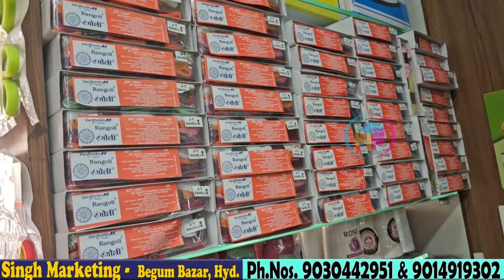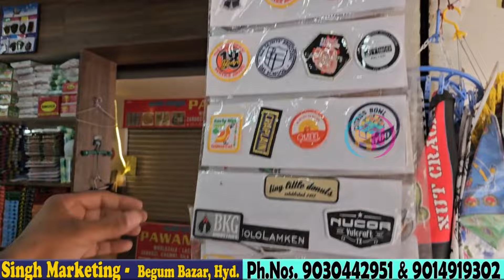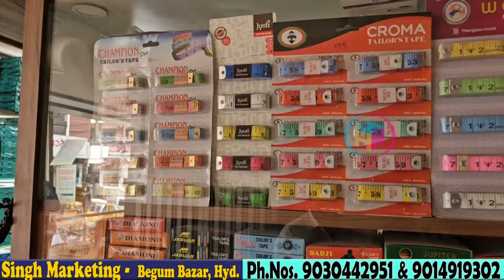Wholesale Tailoring & Sewing Mechine Material Market in Hyderabad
Shop Address:

Singh Marketing
#15-1-478,Shop No.04, Tej Tower, Feelkhana, Begum Bazar, Hyderabad, Telangana 500012

Phone Numbers mentioned in video pls check and call to the shop owner for purchase materials shown in video.

Prices of the items may increase and decrease. vendor is the final authority to mention the prices.

Tailoring,Sewing Mechine Materials Wholesale Market I'm Hyderabad In Begum Bazar||Only Wholesale